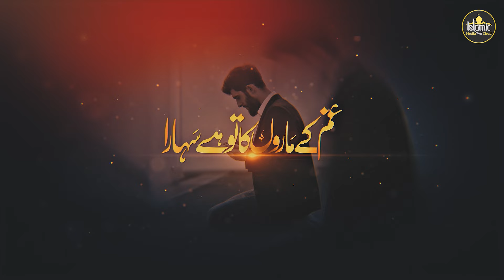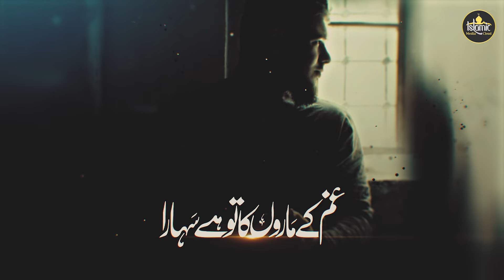Tu Hi Malik Hai Maula Hamara || A Heart Touching New Hamd || Hisham Younus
Welcome to Islamic Media Cloud. In this video, we are sharing a new heart touching hamd. “Tu Hi Malik Hai Maula Hamara” is the title of this hamd bari tala. In this special presentation, experience the peaceful voice of Hisham Younus reciting the divine poetry of Muhammad Adil Faraz Ali Garh, with mesmerizing mastering by ZAS Records.

🔴  Credits:
Title: Tu Hi Malik Hai Maula Hamara
Voice: Hisham Younus
Poet: Muhammad Adil Faraz Ali Garh
Audio: ZAS Records
Production: Islamic Media Cloud

Elevate your spirit with the soul-stirring hamd, "Tu Hi Malik Hai Maula Hamara." This new hamd, brimming with devotion and heartfelt expressions, serves as a melodious ode to the Almighty. The verses beautifully articulate the profound connection between the believer and their Creator, celebrating the divine attributes that make Allah the true Malik (Master) and Maula (Lord). Immerse yourself in the serenity of this heart-touching hamd bari tala, where each word resonates with the echoes of sincere worship and reverence. "Tu Hi Malik Hai Maula Hamara" invites listeners to embark on a spiritual journey, acknowledging the benevolence and mercy of the Supreme Being.

This video of our channel covers the following points:

1. Tu Hi Malik Hai Maula Hamara
2. heart touching hamd
3. hamd bari tala
4. new hamd
5. hamd lyrics
6. islamic spirituality
7. latest hamd
8. hamd bari tala urdu
9. hamd poetry
10. beautiful hamd

🔴 About Us:
This channel provides you new Hamd, Naat, Nazam, Nasheed, Manqabat, Dua, Jihadi Tarana, and other Islamic videos. We are the owner of Islamic Media Cloud. We are trying our bests to provide you 100% original and high quality content. Our Hamd, Naat, Nazam, Nasheed, Manqabat, Dua, Jihadi Tarana, and other Islamic videos wake up your spirits. You can see the lyrics in every video and in the description of every video.

🔴 About Us:
This channel provides you new Hamd, Naat, Nazam, Nasheed, Manqabat, Dua, Ghazal, and other Islamic videos. We are the owner of Islamic Media Cloud. We are trying our bests to provide you 100% original and high quality content. Our Hamd, Naat, Nazam, Nasheed, Manqabat, Dua, Ghazal, and other Islamic videos wake up your spirits. You can see the lyrics in every video and in the description of every video.

🔴 Note:
If we have uploaded any copyright material by chance, please notify us and we will delete it instantly.